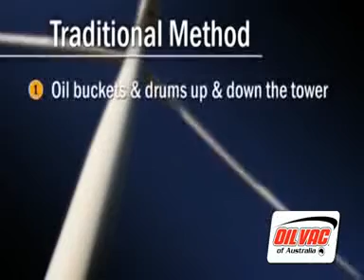SAGE OIL VAC FLUID EXCHANGE SYSTEMS Lubrication Equipment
INTRODUCING THE SAGE OIL VAC FLUID EXCHANGE SYSTEMS

The Sage OilVac system does not utilize mechanical geared or diaphragm pumps. As a result the virtually maintenance free service life has the potential to be a very valuable asset for your business. There are a number of innovative and patented features of the Sage OilVac system. Whilst the Sage OilVac system is a patented and unique system, it delivers outstanding benefits, yet it is simplistic in its operating design and allows operators to perform a lubricating fluid exchange very quickly without compromising operator and environmental safety.

Many different models are available. Sage OilVac units are in service across a broad range of applications, including the military. They can be found operating in extreme and harsh environmental situations, from Polar to Desert conditions. They are modular, easy to handle and can be transported on trailers, the back of work utes, trucks or simply wheel mounted. Sage offers industry a specialized Wind Turbine unit for Lubricant change outs. These units are capable of pumping and removing gear oils over a vertical height of 90 metres and reduce the task time by up to 80%.

The purchase of each Sage OilVac system includes a comprehensive product familiarization and operational training session to ensure optimum value. The Sage OilVac system is sold with a product manual and online training guide to enable in house training for users of the system, post acquisition.

The pressure and vacuum tanks incorporated in the Sage OilVac units are manufactured and tested to ASME and Australian Standard 1210 relating to pressure and vacuum vessels.